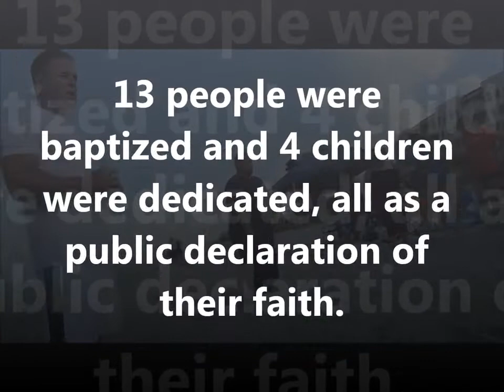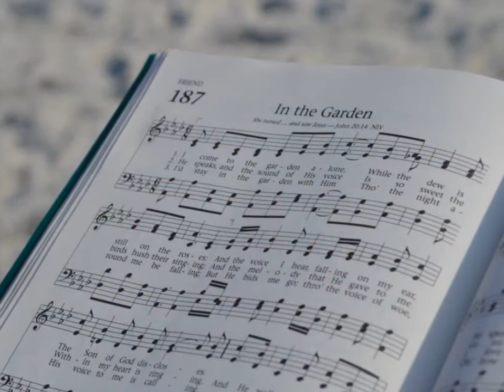KOA Retreat 2016